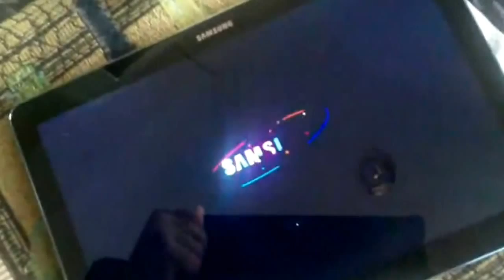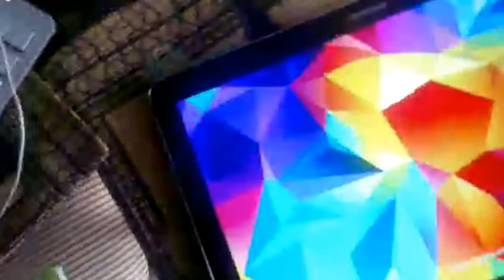Samsung galaxy note pro 12.2, black screen fix.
Black screen, after powering on.
What I found that fixed it. My apologies for shakiness and commenting on things being backwards as it isn't but was in my shooting it!